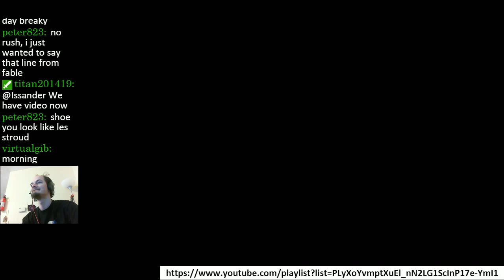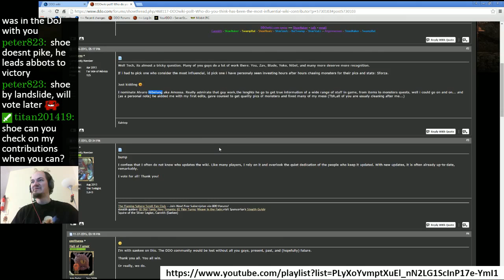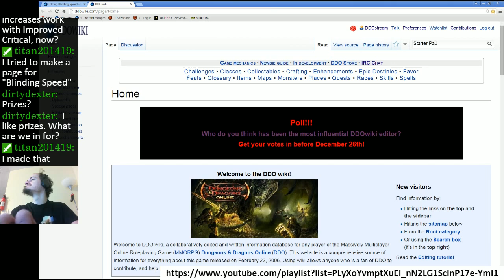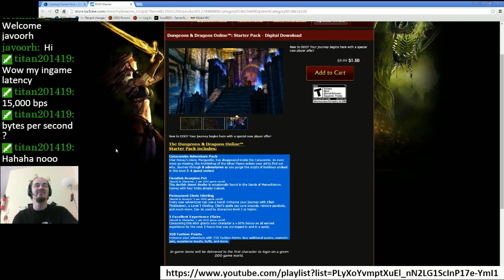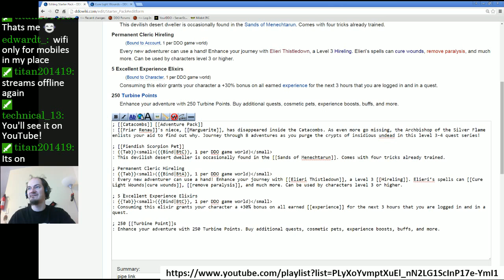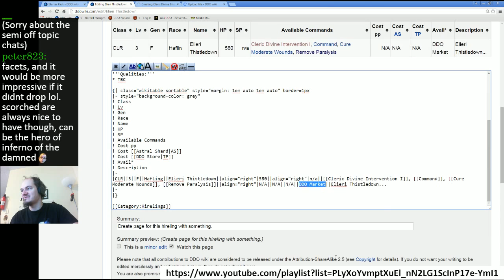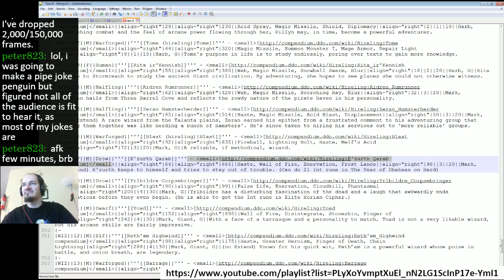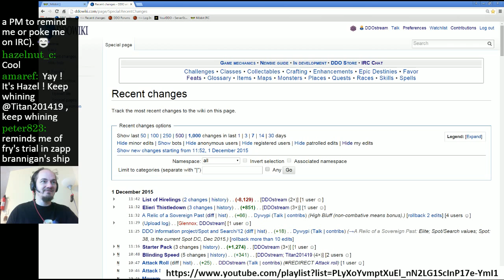Episode 11 - DDOwiki Talk with T13 (ShoeMaker)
ZOMG!  Shoe overslept and the stream started at 9AM Eastern instead of 8AM Eastern!  Ran until 11 to make up for it.  Gave away a Starter Pack this week as a prize!  Prize for next week will require 25 contributors (assuming I don't oversleep again and get on to announce the show starting in game). Did some routine wiki stuff this week.  Got in game to get some screenshots and info for the Start Pack page on the wiki, but haven't cropped or used many of them yet!  Tune in next week!